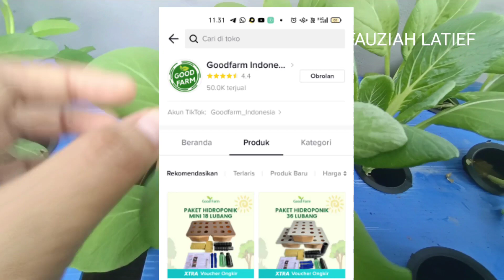Modal Nonton YouTube Tiktok, Pemula Belajar Hidroponik Tanam Sawi, Puas Banget Panen Pertama Kali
Belajar Hidroponik Bagi Pemula